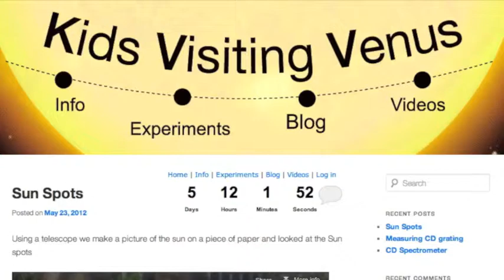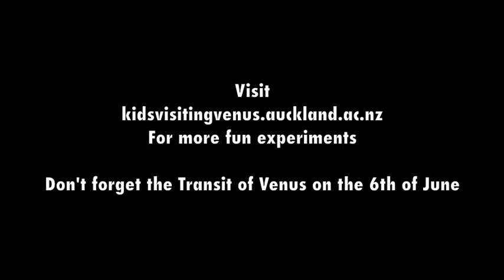Lunch on Venus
What would it be like to have lunch on Venus? Kids visiting Venus blog find out using sulfuric acid and lunch.

kidsvisitingvenus.auckland.ac.nz